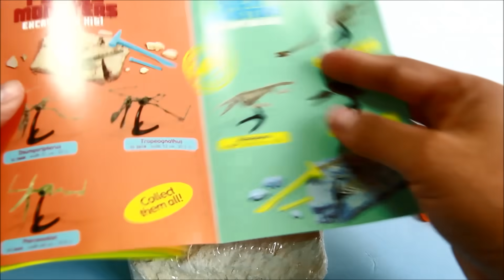Dinosaur toy skeleton fossil excavation | Esqueleto de dinosaurio juguete para excavar | 玩具恐龍 - 2/7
Brachiosaurus Skeleton - "Dino Excavation Kit" is a perfect and detailed museum quality replica of a dinosaur skeleton toy to excavate and build!. Grab your hammer, chisel and brush... the most important tools for a paleontologist.

Kit contains: A perfect, detailed dinosaur replica to build (14 pieces), a hammer, chisel and brush... the most important tools for a real paleontologist. [Model length: 28 cm - 11 in.]
[Age: 6+]

Complete Collection (12 boxes): Velociraptor, Tyrannosaurus rex, Styracosaurus, Parasaurolophus, Brachiosaurus, Triceratops, Spinosaurus, Carnotaurus, Stegosaurus, Stygimoloch, Carnotaurus, Stegosaurus, Stygimoloch, Apatosaurus and Protoceratops.

(In spanish: Aquí podrás encontrar la reproducción fiel y detallada de un esqueleto de dinosaurio (Brachiosaurus) el cual tendrás que excavar y unir sus piezas. El juego incluye un martillo, un cincel y un pincel. Incluye también un pequeño folleto de instrucciones e información científica sobre el dinosaurio en cuestión.

In other languages: 玩具恐龍骨骼挖掘, Spielzeug Dinosaurier-Skelett ausgraben, 장난감 공룡 골격 발굴하기, Dinosauro scheletro giocattolo di scavare, Squelette Jouet de dinosaures à excaver, Esqueleto do dinossauro brinquedo para escavar.